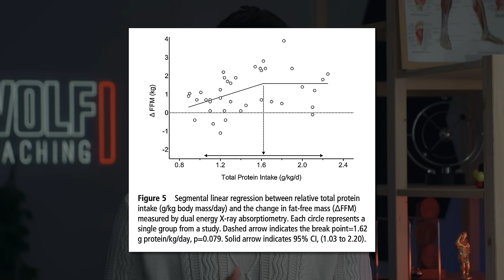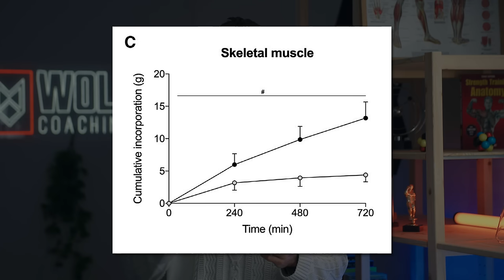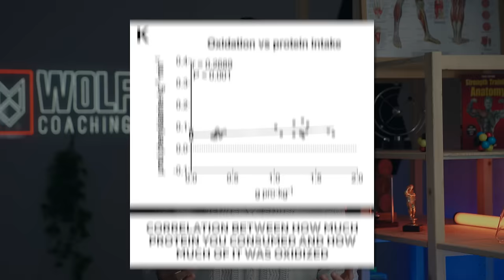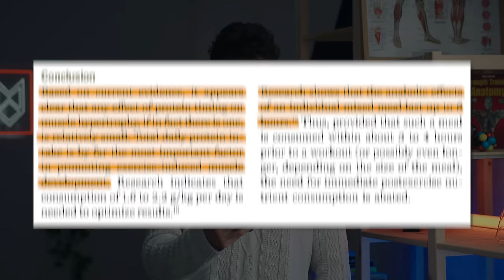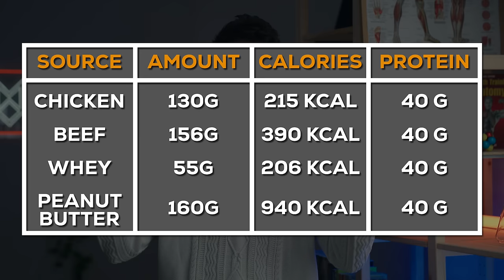TOP 7 PROTEIN Mistakes that YOU Might be Making...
In this video, Dr. Milo Wolf breaks down some of the most common protein consumption mistakes that lifters make that keep them from building muscle - or just flat out cost them more money than necessary. He goes into how many meals to have, how much protein to consume to build muscle and more!